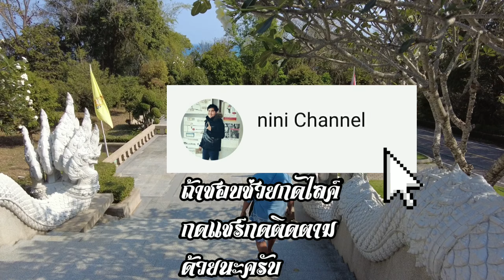เที่ยวประจวบคีรีขันธ์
เที่ยวประจวบคีรีขันธ์ครั้งแรกวัดทางสายเป็นวัดที่น่าไปเช็คอินเป็นอย่างมาก#ประจวบคีรีขันธ์